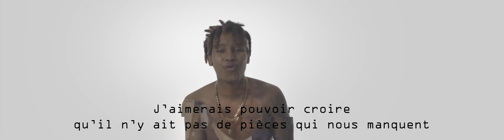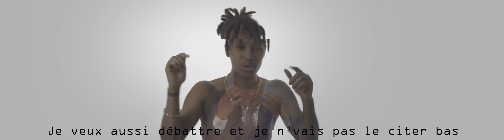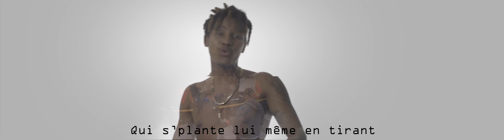BlvckJvck's - Reconfinement 🃏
Réal : FarNorth’s Studio

Cameraman : JRL Film Prod
Vocals : BlvckJvck’s
Composer : BlvckJvck’s
Mixer & Masterer : BlvckJvck’s

Recorded by Far North’s Recordz au FarNorth's Studio.Merci à ceux qui suivent 🙏